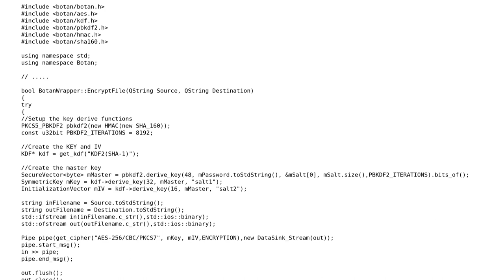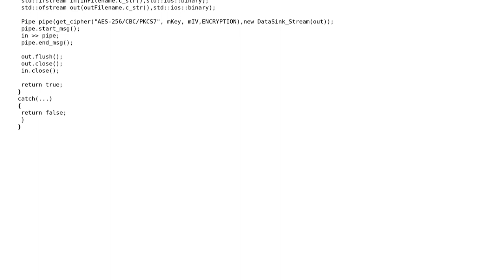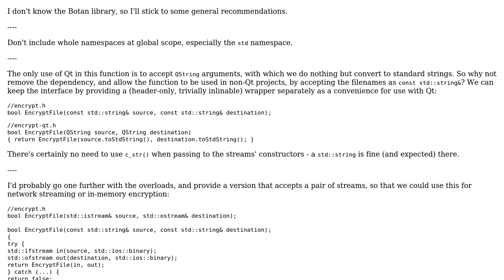Encrypt a file using Botan library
With thanks & praise to God, and with thanks to the many people who have made this project possible! | Content (except music & images) licensed under CC BY-SA | Music | Images & others | With thanks to user Toby Speight user Ando and the Stack Exchange Network Trademarks are property of their respective owners. You are responsible for your own actions.